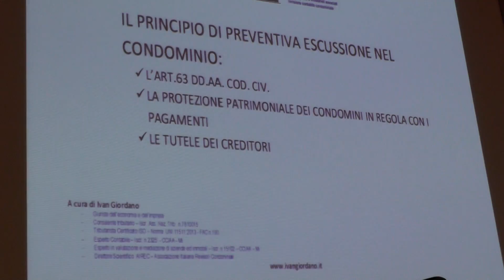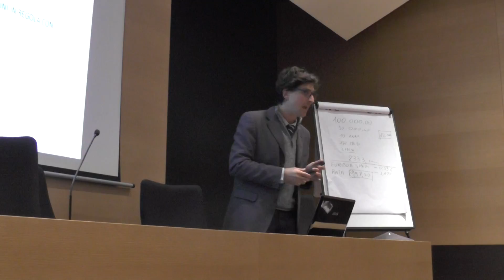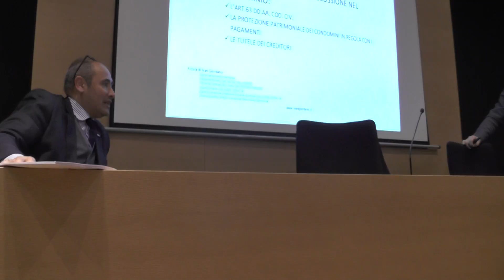Condominio e affidabilità finanziaria - parte 6/25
Condominio e affidabilità finanziaria: il ruolo del revisore condominiale

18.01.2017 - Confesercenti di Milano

Intervento di Ivan Giordano al corso di WE-UNIT